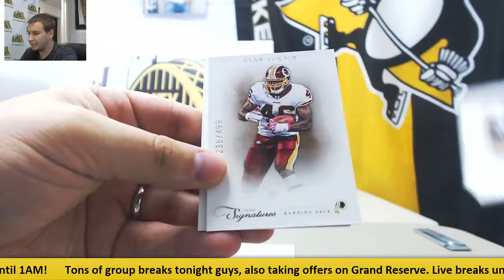Michael-(1) 2011 Panini Prime Sigs FB Live Break